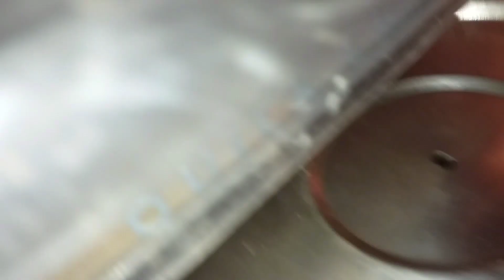Ajj Video Ki Shooting Pe Jaa Rahe Hain // short vlog // please watch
By anmol artist